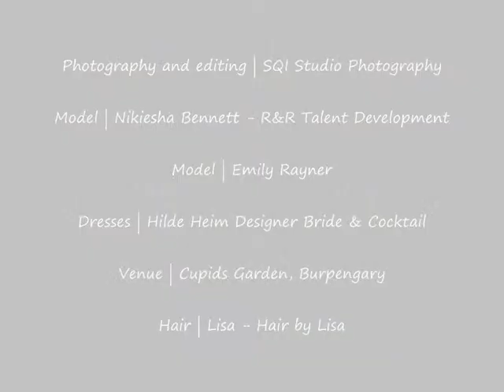Photo Shoot Under the Gazebo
Vintage Tea Party Photo Shoot - Under the Gazebo
with Rosa Loren Fascinators & Accessories